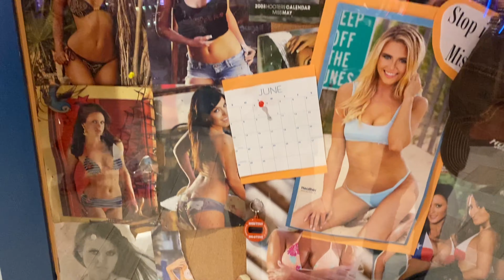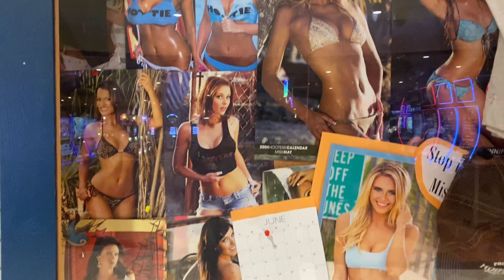Christmas weekend in Atlantic City